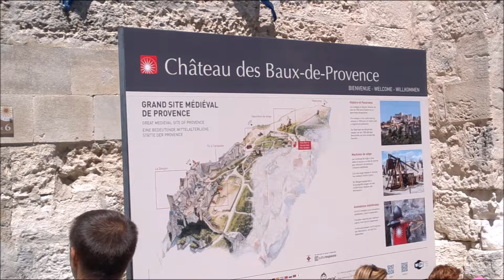CHATEAU DES BAUX-DE-PROVENCE DEPARTEMENT DES BOUCHES-DU-RHONE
Les Baux-de-Provence sont une commune française, située dans le département des Bouches-du-Rhône et la région Provence-Alpes-Côte d'Azur.

Les Baux, situés dans le massif des Alpilles, sont aujourd'hui principalement un site touristique avant d'être un lieu de vie. Ils sont un des plus beaux villages de France et accueillent plus d'un million et demi de visiteurs par an.
 22 habitants vivent encore dans l'enceinte des Baux — la partie haute du village — et 450 habitants pour toute la commune.

La commune est centrée autour d'un village situé sur un éperon rocheux, début d'un plateau — premier contrefort de la chaîne des Alpilles — qui surplombe de 200 m la campagne.

La commune est dominée par une vaste forteresse, aujourd'hui en ruines, ouvrant une large vue sur les plaines du sud, vers Arles et la Camargue proche.

Ancien Régime
Les Baux, ainsi que la Provence, sont alors rattachés à la couronne de France. Sous la férule de la famille Manville, le village devient un centre du protestantisme et tente même une révolte contre la couronne. En 1631, las d'être pris pour cible, les habitants négocient avec le pouvoir le rachat du territoire du château et le droit d'en démanteler les fortifications, qui servent de retraite aux factieux. Louis XIII y consent le 5 août11.

En 1642, la ville est offerte à la famille Grimaldi en tant que marquisat, créé en faveur d'Hercule de Grimaldi, prince de Monaco (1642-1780).
Le titre de marquis des Baux leur est d'ailleurs encore rattaché. Administrativement, la ville est entièrement française et le titre de marquis des Baux est traditionnellement donné à l'héritier du trône monégasque. Le fils de l'actuel prince de Monaco, Albert II, Jacques de Monaco porte parmi ses nombreux titres celui de marquis des Baux.

Période moderne
En 1822, de la bauxite est découverte dans le secteur par le géologue Pierre Berthier. Le minerai est alors intensément exploité jusqu'à épuisement à la fin du xxe siècle.
 Le village reçoit également la visite de nombreux grands peintres dont Vincent Van Gogh, René Seyssaud et Pablo Picasso.

GIOVANNI MARRADI - Nocturnes